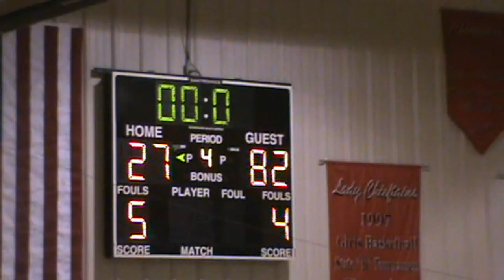2013-14 Hitchcock-Tulare vs Sully Buttes (Girls Basketball)